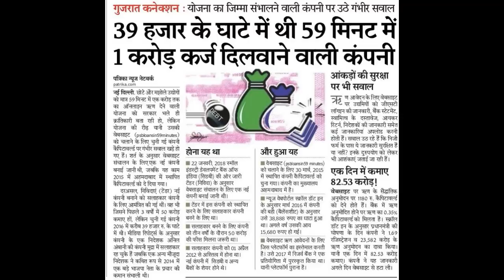Scam In MSME 59 Minute Loan Contract Given To Loss Making Company